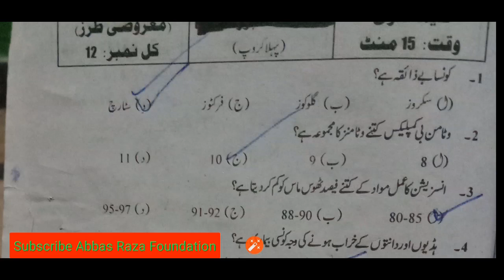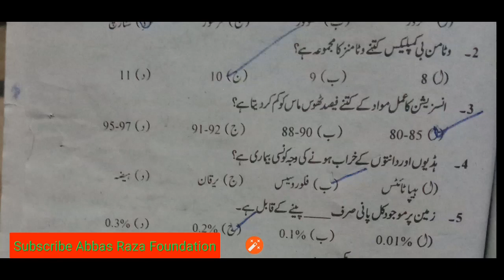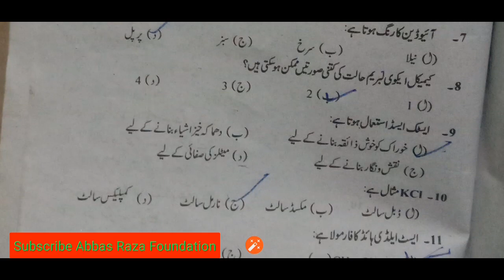Chemistry 10th Class MCQ's & Short Question 2020- 10th Class Chemistry Guess Paper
chemistry guess paper 10th class2020
10th chemistry guess paper 2020